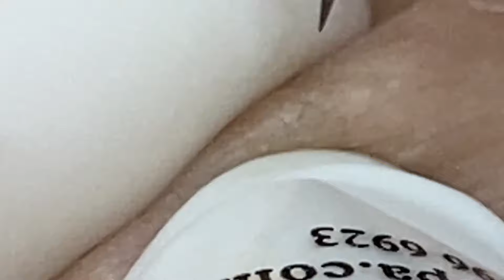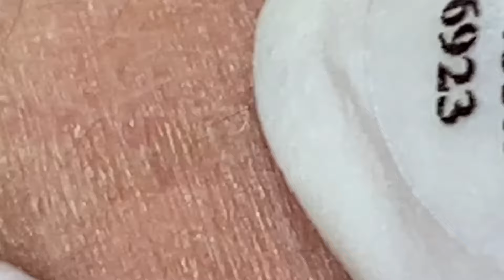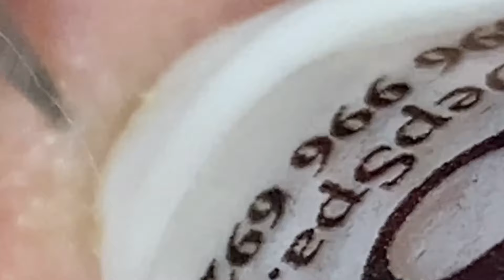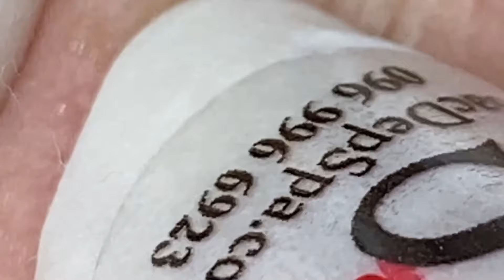تلميع وتنظيف الجلد الطبيعي المدور # 1124